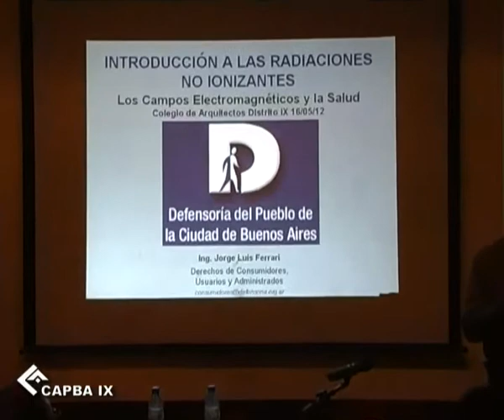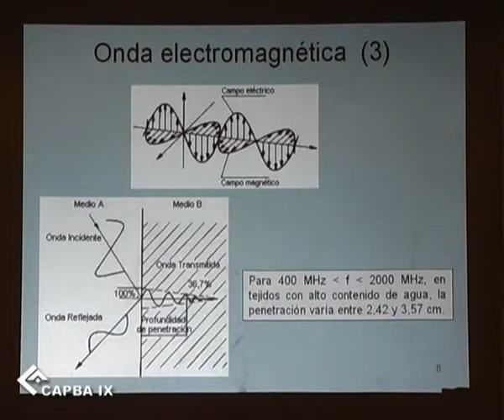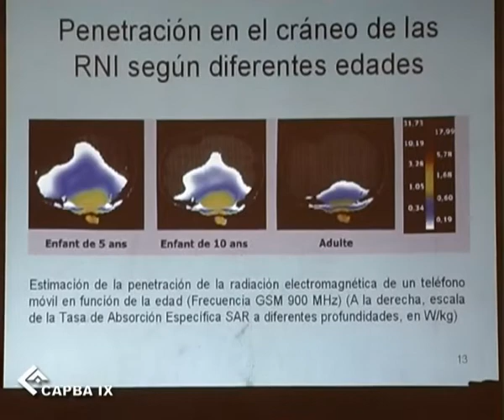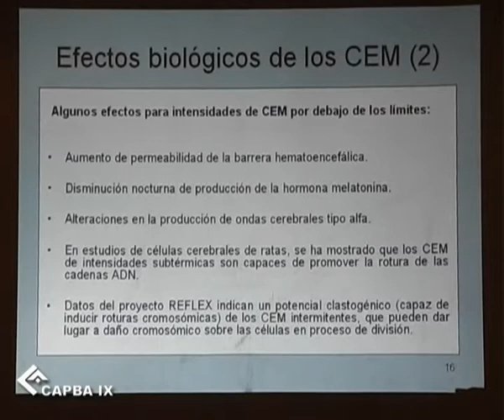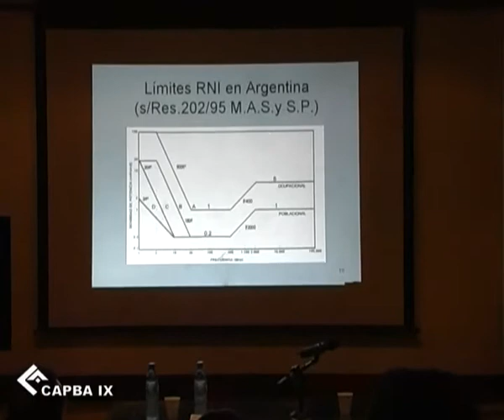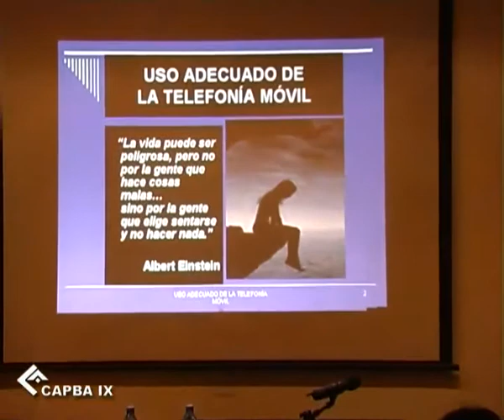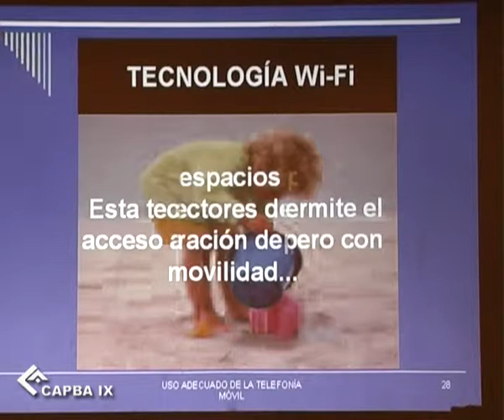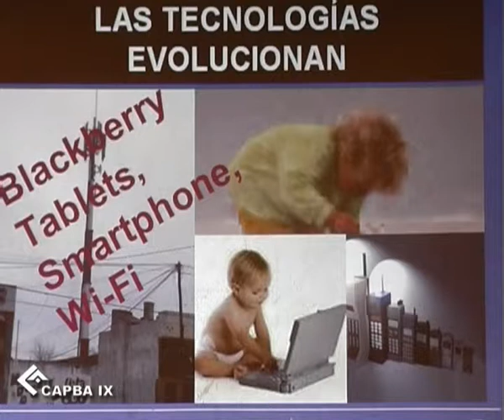2012 05 16 Los campos electromagnéticos y la salud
Charla "Los campos electromagnéticos y la salud", realizado en el CAPBA IX.
Institución Organizadora: Colegio de Arquitectos de la Provincia de Buenos Aires, Distrito IX.